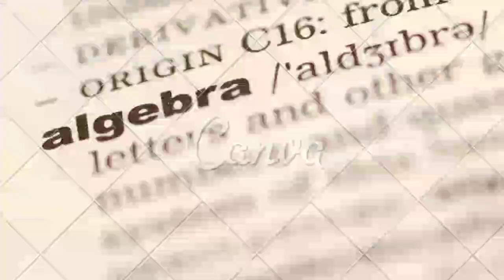PPL PPG Daljab 2022 || Pend. Matematika UHO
PPL Aksi 1 Mata Pelajaran Matematika Materi Unsur-Unsur Aljabar dengan Metode PBL pendekatan Saintifik di SMPN 1 Sampolawa Kab. Buton Selatan